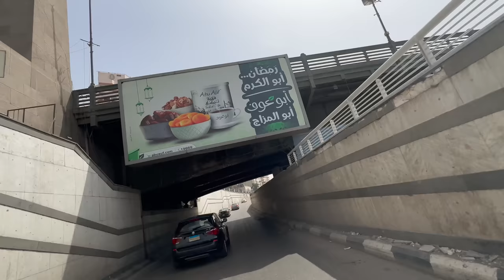ಈಜಿಪ್ಟ್ ಪಿರಮಿಡ್ ಒಳಗೆ ಹೋಗೋಣ ಬನ್ನಿ.! Dr Bro | Egypt 🇪🇬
NAMASKARA DEVRU,
Welcome to Cairo, Egypt - the land of the Pyramids! Join us on an exciting adventure as we explore the world's oldest wonder - the Great Pyramids of Giza, where pharaohs were mummified after death. Embark on a thrilling journey up steep stairs and navigate through narrow tunnels, learn the fascinating history of the pyramids and marvel at the majestic Sphinx standing guard.

Our journey continues to the iconic Nile, the world's longest river that was once the lifeblood of 11 countries. Discover the ancient multimeter, a fascinating instrument used to measure Nile water levels and assess taxes from centuries past, revealing ancient Egyptian ingenuity.

But our adventure doesn't stop there! We also visit the unique "City of the Dead" in Cairo, where people live next to the funerals of their ancestors, creating a strange and spooky experience like no other. Join us as we uncover the mysteries and wonders of Cairo, Egypt on this thrilling expedition that will leave you speechless.